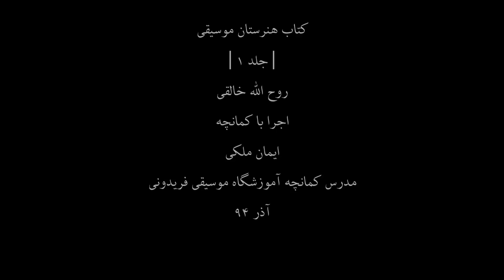کتاب هنرستان1،روح اله خالقی،کمانچه ایمان ملکی،57،مدرس آموزشگاه موسیقی فریدونی،آذر94.mp4